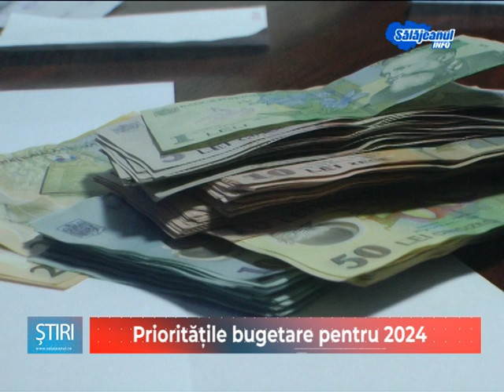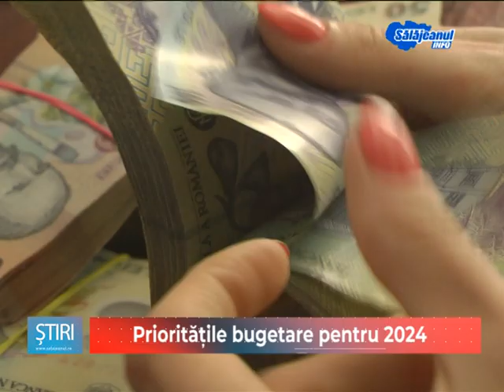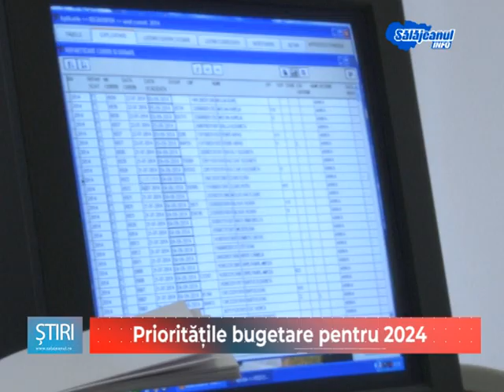Prioritățile bugetare pentru 2024